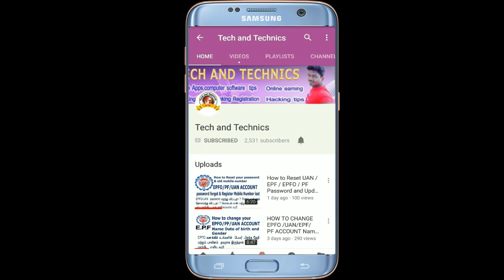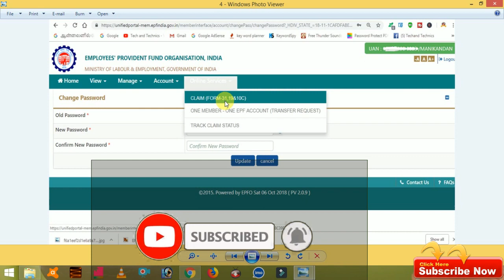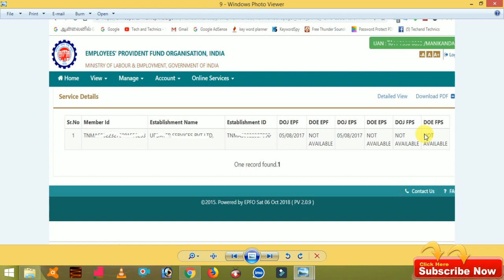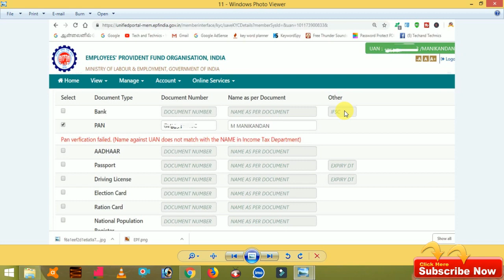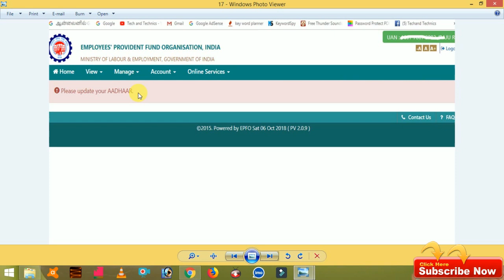EPF/UAN ACCOUNT ALL CLAIM PROBLEMS AND SOLUTION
உங்கள் pf account -ல் PF AMOUNT CLAIM செய்வதில் என்ன என்ன பிரச்சனைகள் வருகின்றன அதனை எப்படி சரி செய்வது என்பது போன்ற அனைத்து  சந்தேகங்களையும் இந்த வீடியோவில் விளக்கமாக கொடுத்துள்ளேன் அடுத்து வரும் வீடியோவில் மேலும்  என்னென்ன பிரசனைகள் pf amount  -ல்  ஏற்படும் இது போன்ற சந்தேகங்களை அடுத்து வீடியோவில் UPDATE செய்கிறேன் என்பதை தெரிவித்துக் கொள்கிறேன் .மேலும் pf account விடியோவை பார்க்க கீழே link கொடுத்துள்ளேன்.

EPFO ACCOUNT HOLDER SEE THIS VIDEOS
EPF/UAN ACCOUNT ALL KYC PROBLEMS AND   SOLUTION in tamil

HOW TO UPDATE EPFO KYC VERIFICATION IN ONLINE

This videos uploaded by
                                            MARKS MANIKANDAN
                                             VIJAYA ACHAMPADU
                                             TECH AND TACHNICS
                                               MARKS ROCKERS